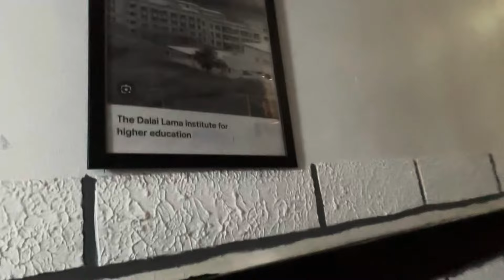Vlog| shopping for graduation and friendship day date with many more